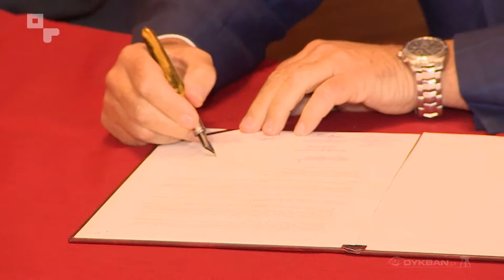Telewizyjna17. odcinek 46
W programie:
1. Rządowa dotacja na powiatowe drogi
2. Rozświetlona gmina Murowana Goślina
3. Drogowo-spacerowe połączenie Czerwonaka z Kicinem